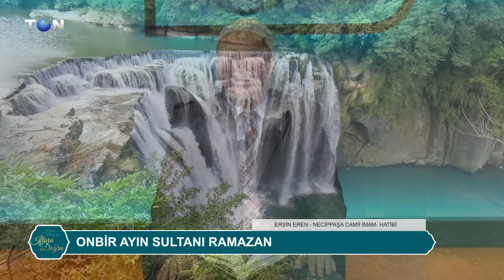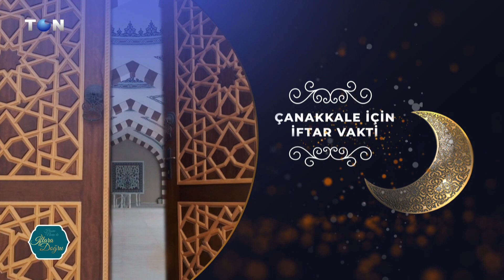HASAN NARİN İLE İFTARA DOĞRU-MUSA ALTUNKAYA 2. PART 02.04.2023